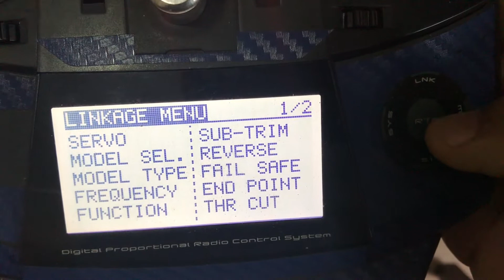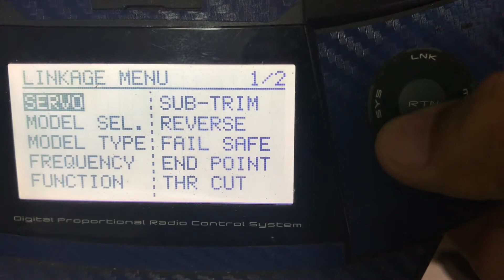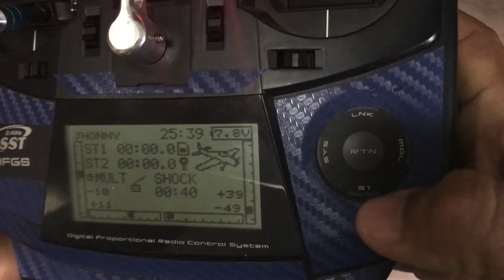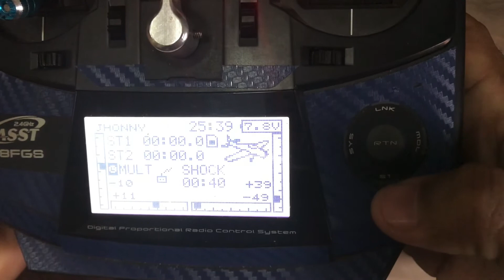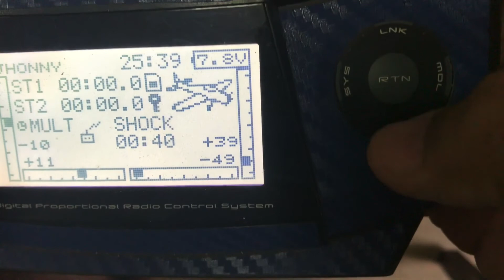Futaba T8FG Super - Botões e acesso aos MENUS #1